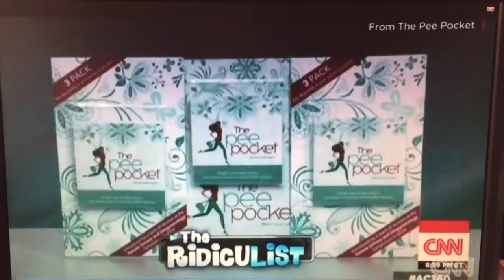Anderson Cooper with The Pee Pocket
Anderson Cooper talks about how the Pee pocket got on his show AC 360